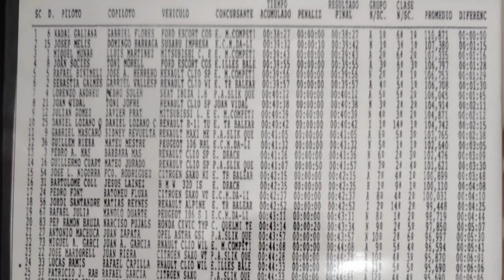Rally Dijous Bo 2004 | JUMPS & MISTAKES